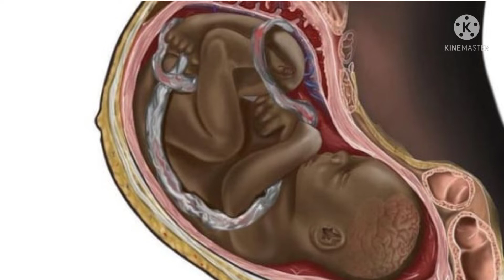28to36 weeks ప్రెగ్నెన్సీ సమయంలో బేబీ ఎదుగుదల ఎలా ఉంటుంది||7th month baby in womb||ushatelugu vlogs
28to36 weeks ప్రెగ్నెన్సీ సమయంలో బేబీ ఎదుగుదల ఎలా ఉంటుంది||7th month baby in womb||ushatelugu vlogs